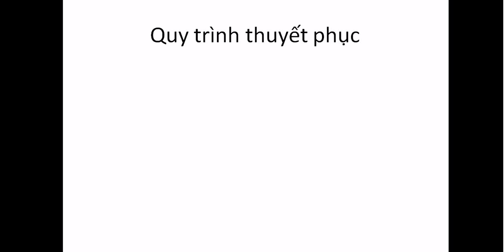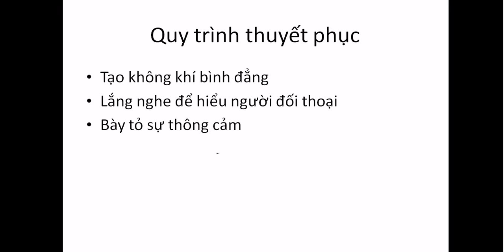kỹ năng thuyết phục #2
Convincing skill # 2
nguồn : Nguyễn Công Trình
Môn : kĩ năng mềm